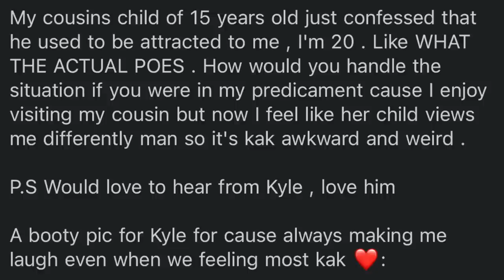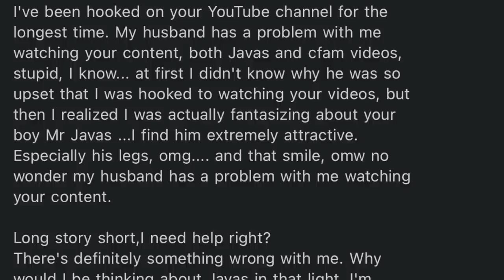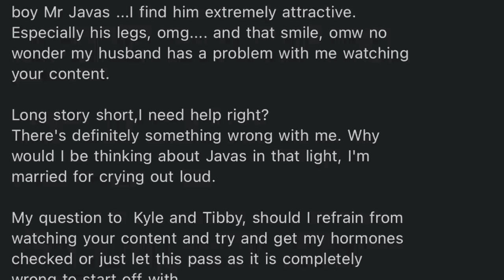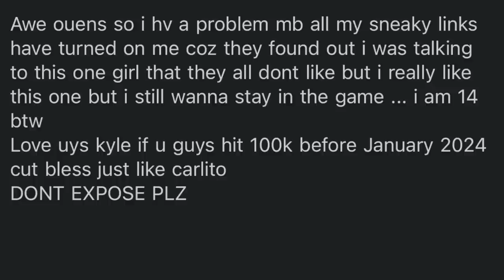KYLE FINALLY GETS A B00TY PIC, WIFE WANTS JAVAS & MORE!